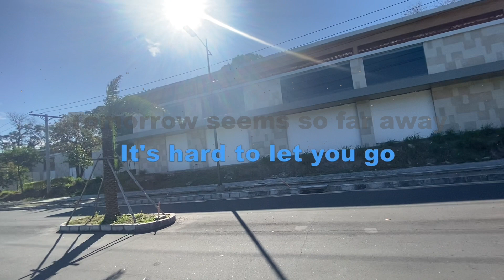0815 Don't Say Goodbye - Nina (Karaoke)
Mimosa Plus Clark